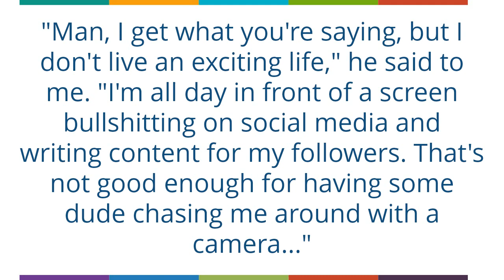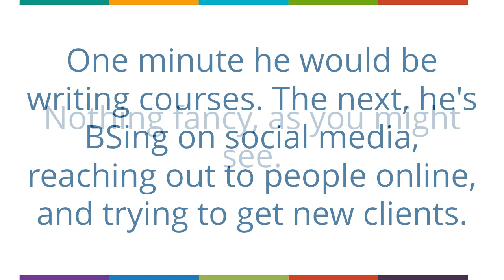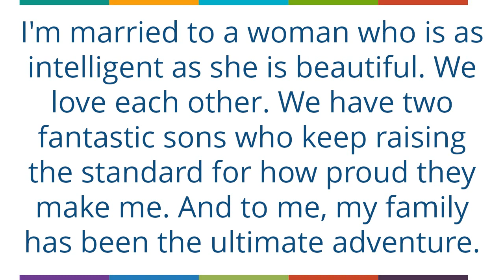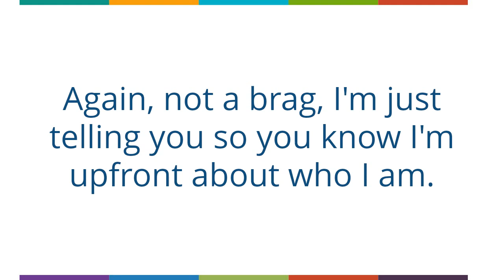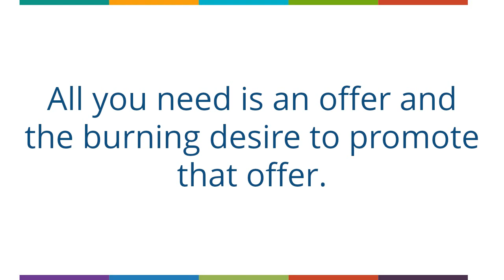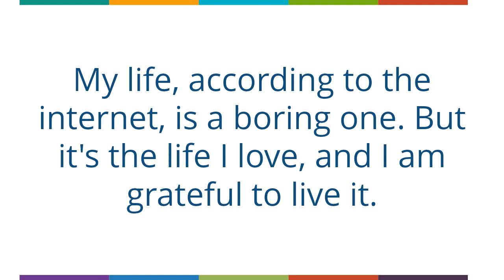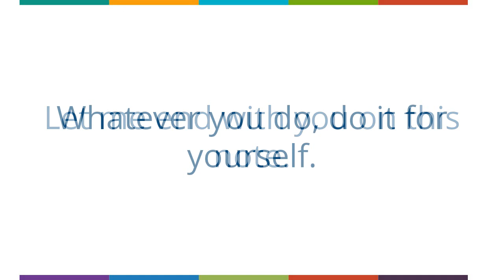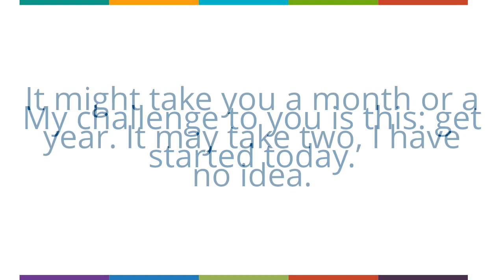Boring lifestyles make the most money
Here's the boring $30K-a-month lifestyle of a good friend of mine.

See, my guy, like many others, is stuck in his own head because he feels he doesn't have the exciting, adventurous lifestyle that Instagram "influencers" have.

One minute he would be writing courses. The next, he's BSing on social media, reaching out to people online, and trying to get new clients.

Nothing fancy, as you might see.

Still, there's a part of him that believes people won't purchase his product because he's not promoting an adventurous lifestyle.

In short, he worried he's not flexing enough.

You want to know something?

You don't need a fancy lifestyle to make money online.

Here's why.